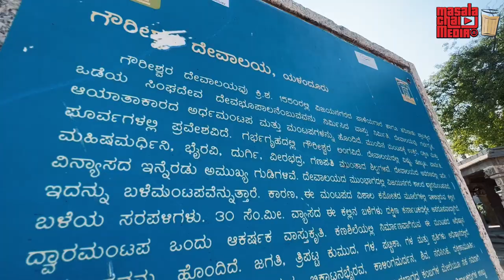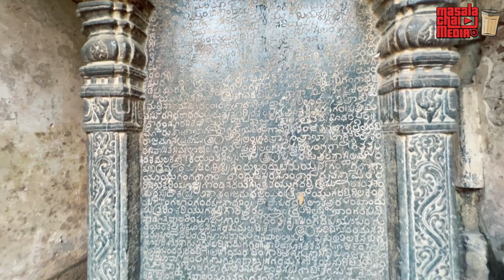Strange Interlocked stone rings temple ಬಳೆ ಮಂಟಪ ಗೌರೀಶ್ವರ ದೇವಾಲಯ ಯಳಂದೂರು | Kannada Vlogs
Bale Mantapa - Interlocked stone rings temple Yelandur, Chamarajanagar is most popular and unique ancient monument temple in Karnataka. The Gaurishvara Temple  is located in the town of Yelandur, Chamarajanagar district of Karnataka state, India. The temple was constructed during 15-16th century Vijayanagara Empire. The temple is locally known as Bale temple due to its unusual decoration of chains of stone rings (bale) at  the entrance. Bale means bangle in Kannada language, the rings resemble interlinked bangles. The Bale temple is an ancient stone carved temple.

About us:

Masala Chai Media is one of the popular Kannada vlogs, we create Kannada Travel Vlogs, Do Food Review in Kannada, And also review products in Kannada. We travel across Karnataka and other states to share different lifestyle, best places to visit, Best Resorts and Hotels to stay, Best Food to eat etc. Our Travel vlog series help you to plan your Holiday packages. Our goal is to become the best Kannada Vloggers with all your support.